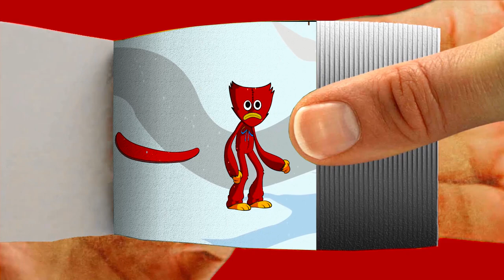Huggy Wuggy & Kissy Missy this Pose play Snowboarding Flipbook | Poppy Playtime Flipbook